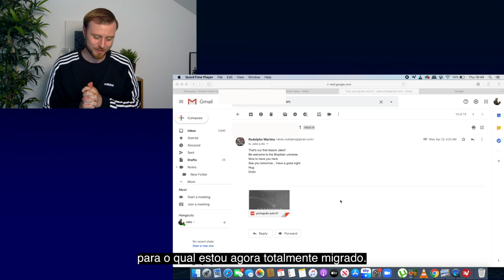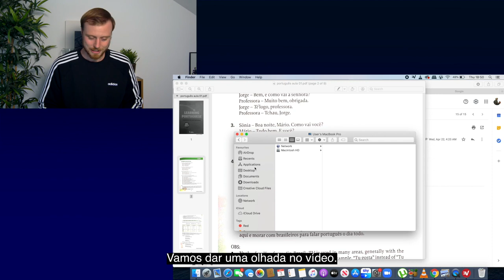MY EXPERIENCE OF FOUR MONTHS LEARNING BRAZILIAN PORTUGUESE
Faz pouco mais de 4 meses desde que comecei a aprender português.

No vídeo de hoje, relembro o primeiro vídeo que fiz para o meu canal, que falei sobre a minha primeira aula de português.

Vendo isso, posso ver o progresso que fiz, acho que melhorei na conversação do português e posso certamente dizer que estou feliz com a minha pronúncia.

Criar este canal no Youtube e ter um Instagram no qual eu converso em português me ajudou muito, me manteve focado e todos os meus seguidores me ajudaram a mergulhar no português.  Eu realmente espero falar mais português nos próximos vídeos em breve!

It’s been just over 4 months since I started to learn Portuguese.

In today’s video I look back the first video I made for my channel which I talked about my first Portuguese lesson.

Watching this I can see the progress I have made, I think I fall short on the conversational side of Portuguese but I can certainly say I am happy with my pronunciation.

Creating this YouTube channel and having an Instagram in which I conversaste in Portuguese has helped so much, it has kept me focus and all my followers have helped me in immersing myself in Portuguese. I really hope I will be speaking  more Portuguese in these videos soon!